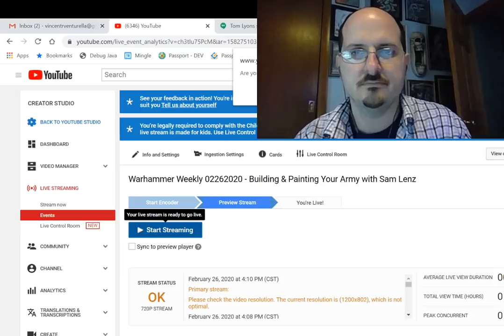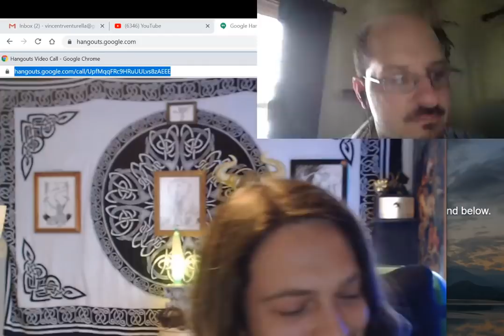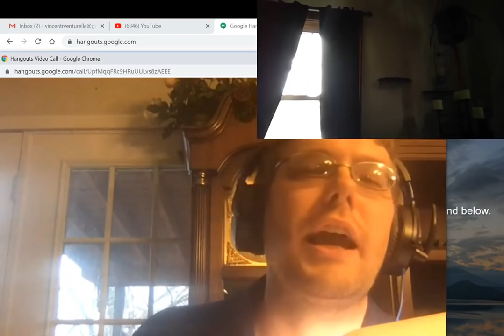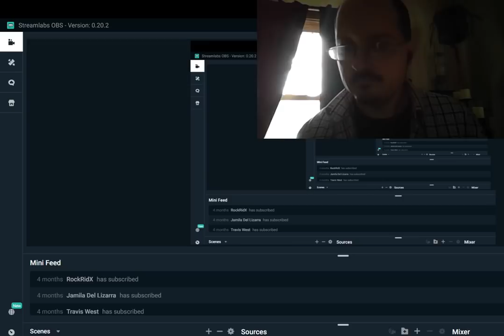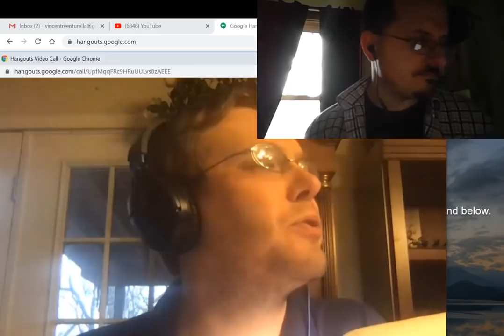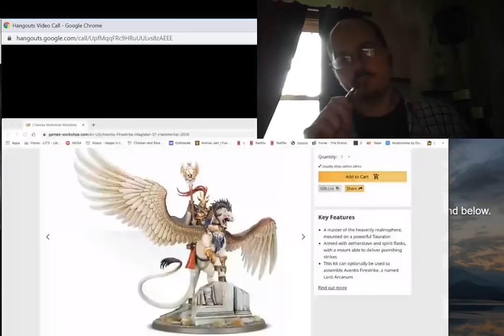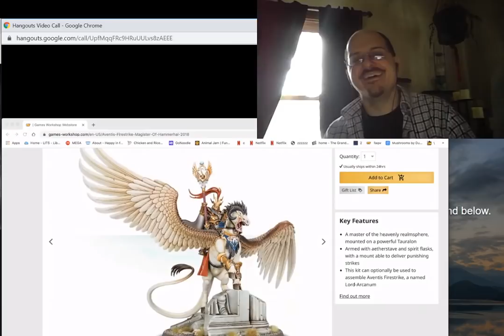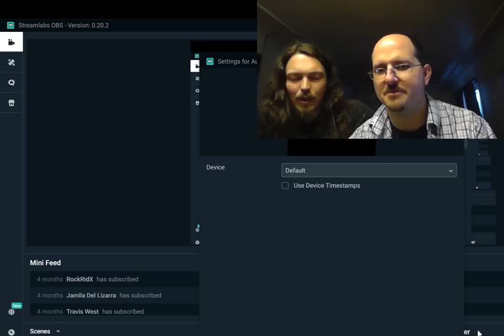Warhammer Weekly 02262020 - Building & Painting Your Army with Sam Lenz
Join us for another week of news, rumors and all things Warhammering! This week, we are joined by the one and only Sam Lenz and discussing how you can collect and get a good looking army on the table.

SORRY FOR THE SLIGHT WHINE DURING THE EARLY SHOW - IT ENDS HERE BEFORE MAIN TOPIC - 00:42:10